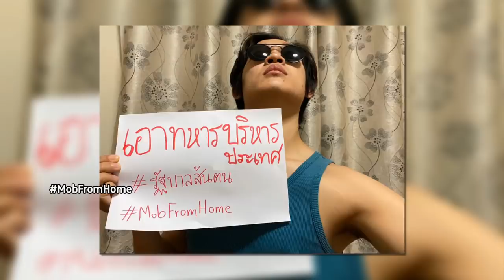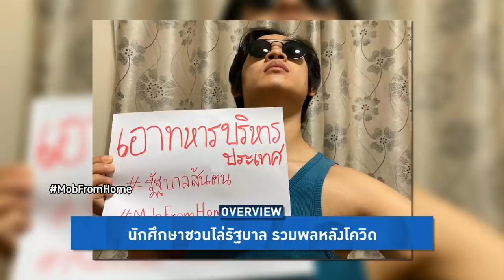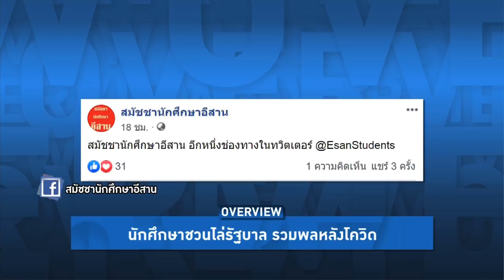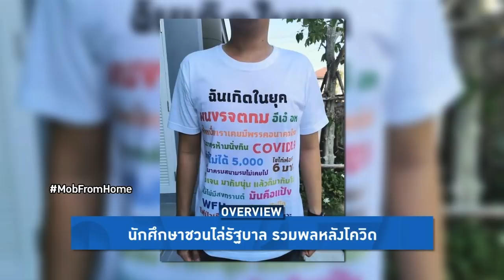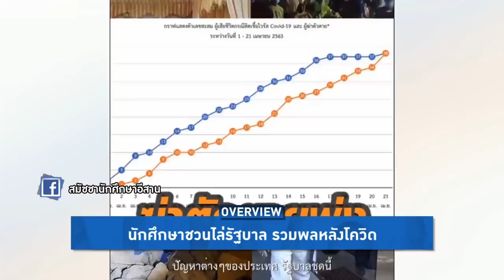Overview - นักศึกษานัดชุมนุมไล่รัฐบาล หมดโควิดเจอกัน 6 มหาลัยดังอีสานพร้อมลุย ชี้ประยุทธ์ปัญหาเพียบ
รายการ Overview ประจำวันที่ 28 เมษายน 2563